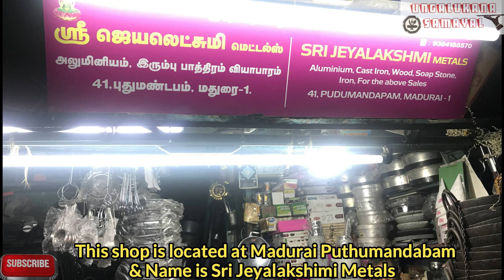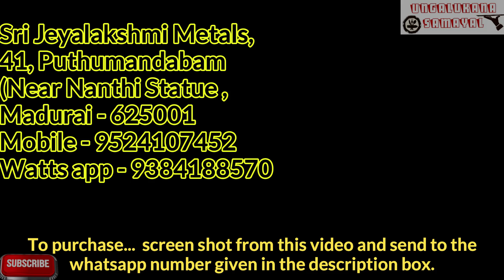Srijeyalakshmistores High quality cast iron cookware Part |எங்கும் கிடைக்காத உயர்தரமான பாத்திரங்கள்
Shop details:
Sri jeyalakahmi Metals
No.41, Pudhumandapam, Madurai -1.